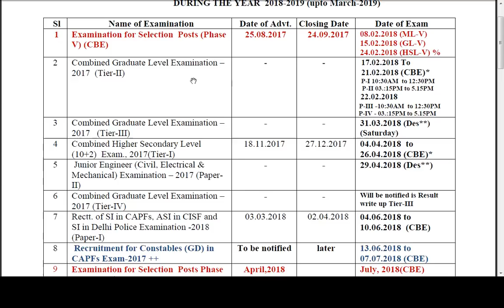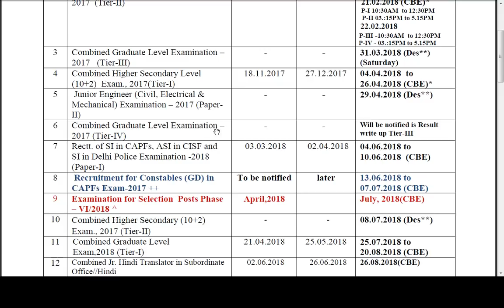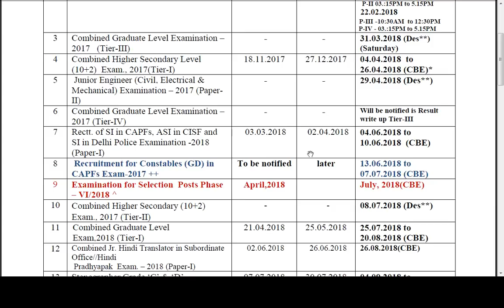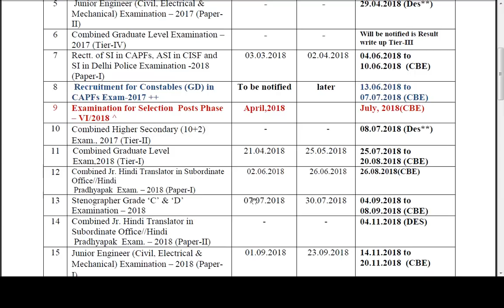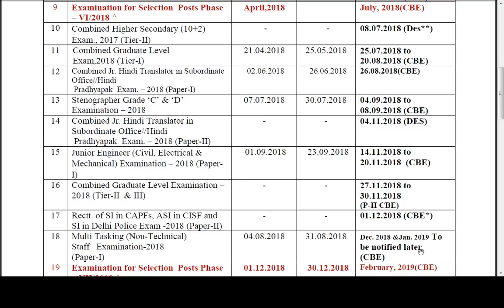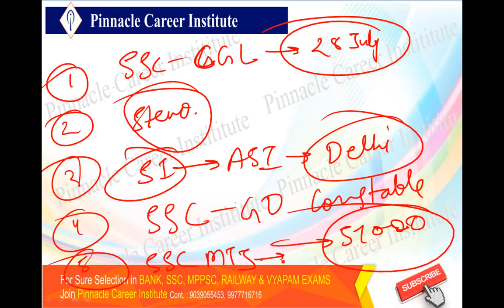SSC ने जारी किया बम्पर भर्तियों के लिए कैलेंडर| CONSTABLE|SI|ASI|CGL|JUNIOR ENGINEER